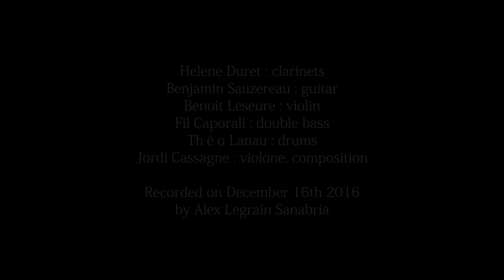UTNUZ - Lampluidaire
"Lampluidaire"
Video excerpts : Mario Peixoto's " Limite" (1931).
Music composition : Jordi Cassagne
Sound : Alex Legrain Sanabria (2017)

UTNUZ 6tet:
Benoit Leseure (violin), Hélène Duret (clarinets), Benjamin Sauzereau (guitar), Fil Caporali (double bass), Théo Lanau (drums) and Jordi Cassagne (violone).